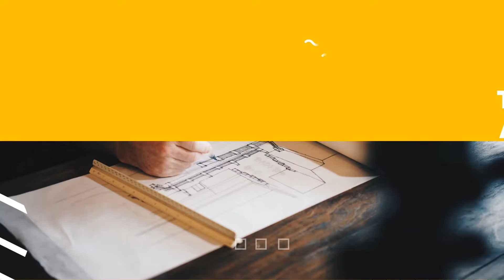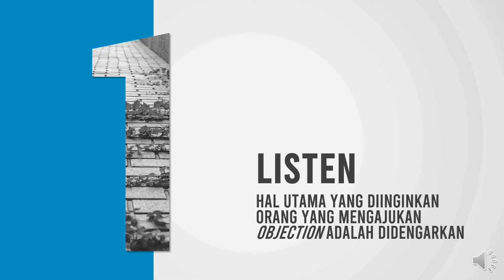Mengatasi Keberatan - ala Starbucks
Dalam komunikasi mengatasi keberatan adalah salah satu keterampilan yang sangat dibutuhkan , starbucks membudayakan para baristanya agar memiliki keterampilan cara mengatasi keberatan konsumen, ini semua dibutuhkan agar bisa melayani customer dengan baik dan menjadi salah satu tips selling yang cukup efektif.

Semoga serial ngobrolin komunikasi ini bisa menjadi tips komunikasi yang baik untuk teman-teman